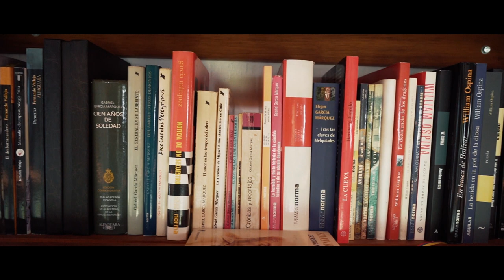RESPECT - Carlos Monsalve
RESPECT, una serie de Radio COCOA, trae mini docus sobre la gente que respeta, cuida y cree en el espíritu independiente.

¿Quieres conocer más de la escena artística local?